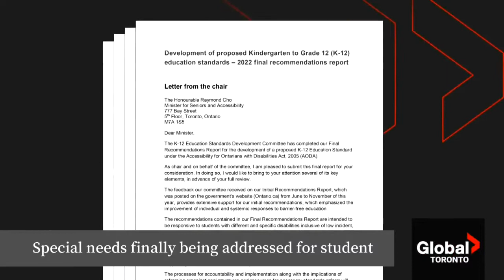Global News, Nov 1, 2022 – Toronto School Accessibility Remains Lacking